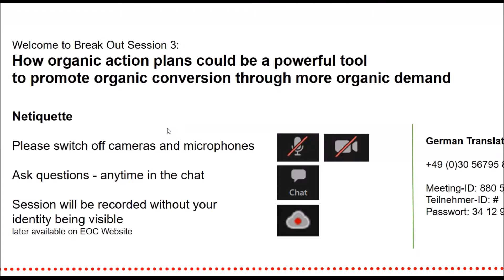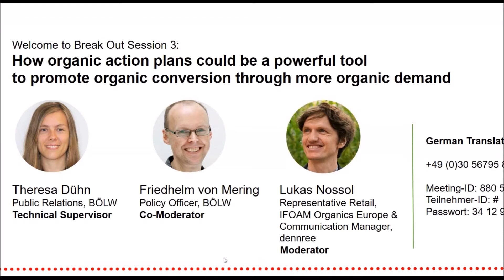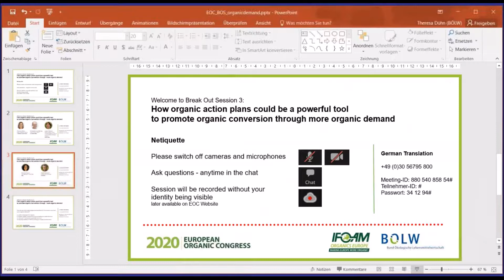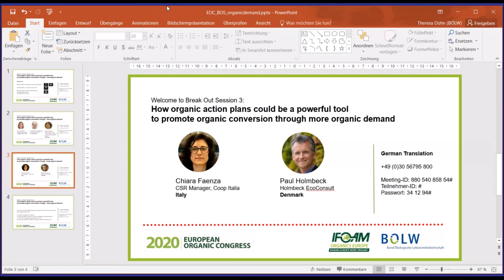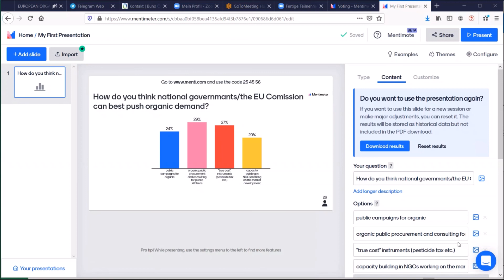European Organic Congress 2020 - Break Out Session on Organic Demand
The European Organic Congress organised by IFOAM Organics Europe and BOEWL took place from 1-3 July online. During the digital European Organic Congress, policy-makers and expert speakers updated about the latest policy developments, provide a platform for exchange, and discuss our vision for a post-pandemic Europe. The topics covered include the EU Organic Regulation, an Organic Action Plan, the reform of the Common Agricultural Policy, the Farm to Fork Strategy as well as possible scenarios for a European food and farming system.